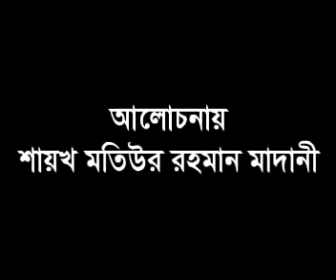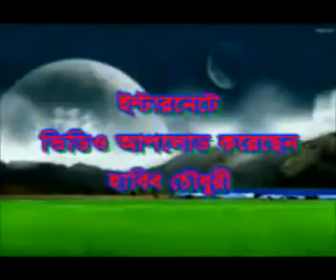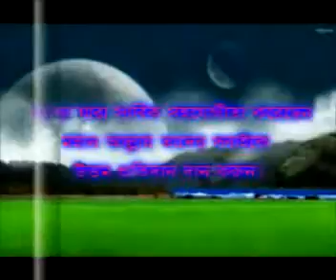Bulugul Maram Hadith Theke Namaz Shikkha [Part-06] By Sheikh Motiur Rahman Madani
2). Islami Firka Dol Upodol Motobad vs Islam